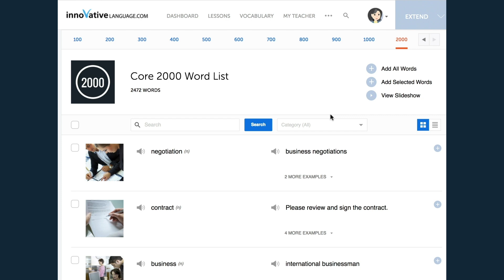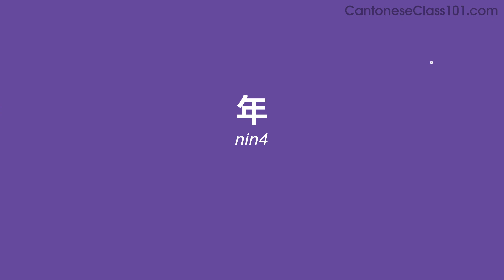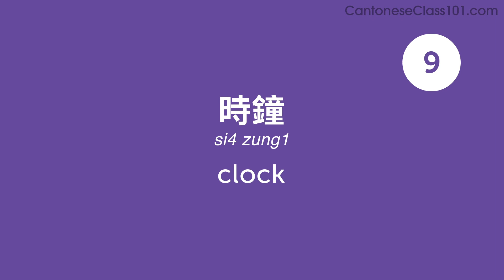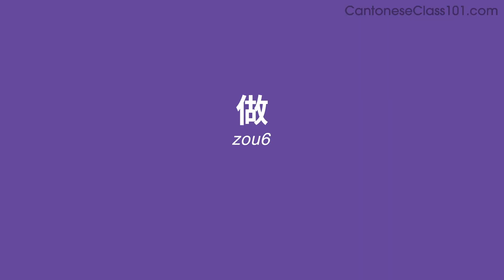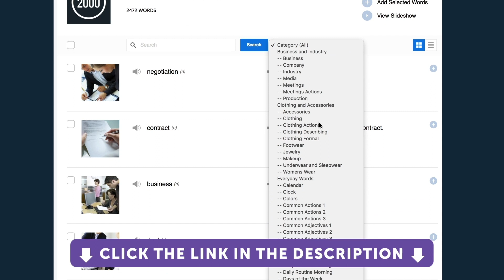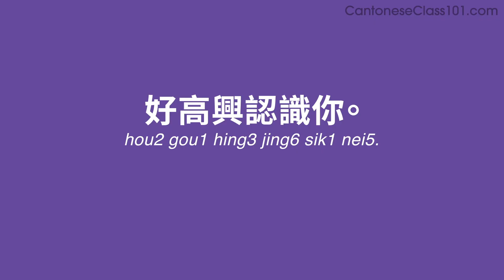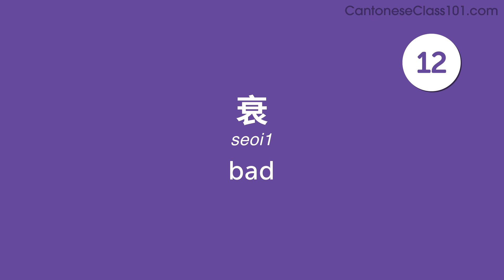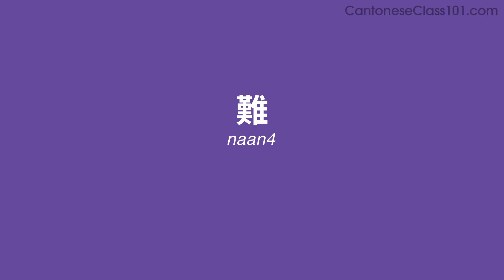40 Cantonese Words for Everyday Life - Basic Vocabulary #2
This is the best video to start building your Cantonese vocabulary.

In this series, we will teach you the core 800 Cantonese words that you must know if you're a an absolute beginner.